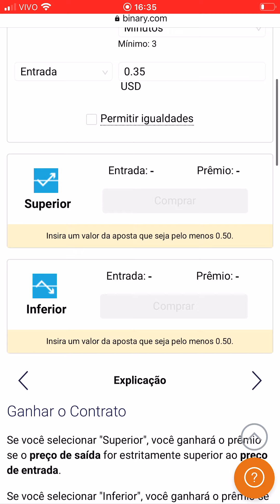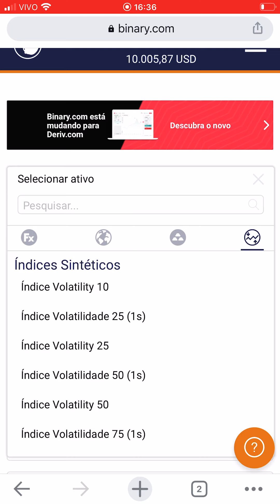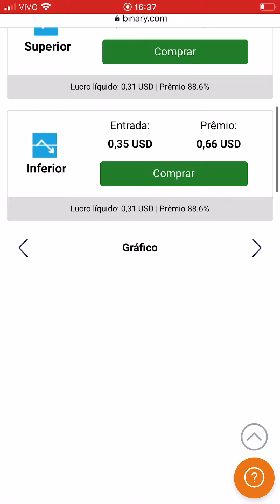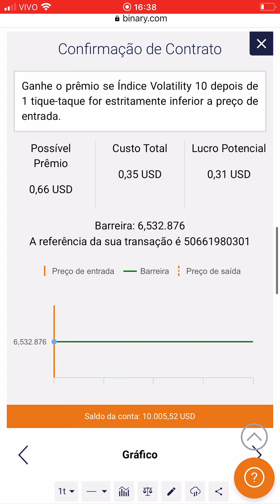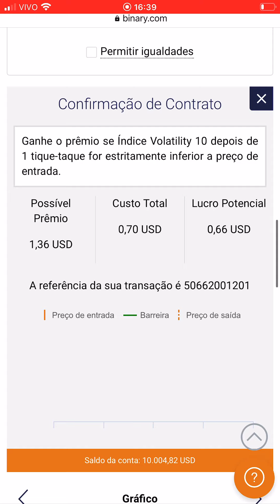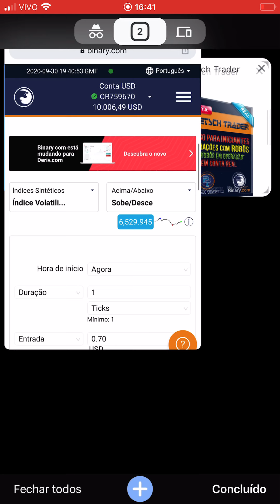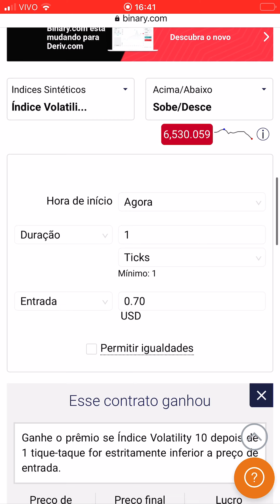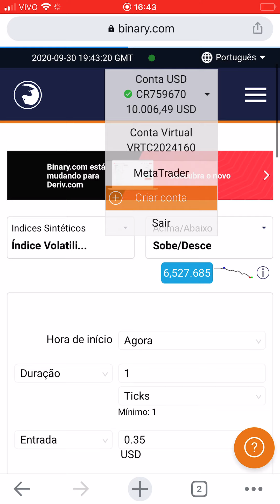🟥 (GRÁTIS) Como Operar Com Tendência na DERIV Pelo Celular